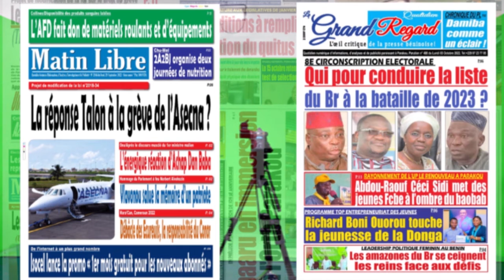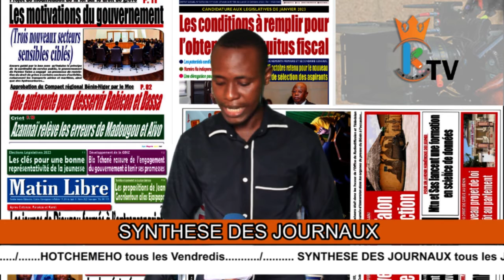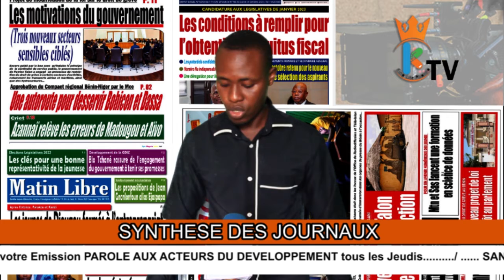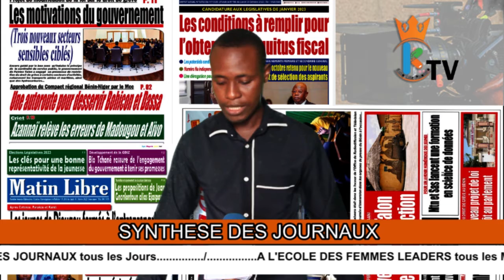Synthèse des journaux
La synthèse des journaux de ce jeudi 20 Octobre 2022.
Le décès du quarantième roi du Nikki, l'assistance des sinistrés de 2022 et la construction des marchés régionaux sont entre autre les sujets abordés dans cette synthèse des journaux.